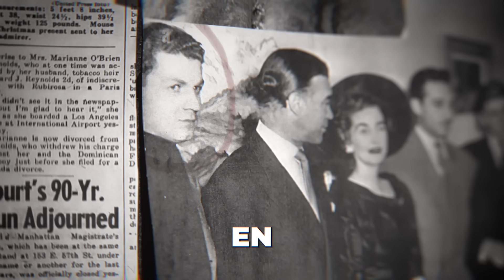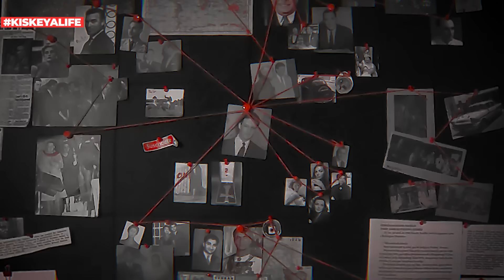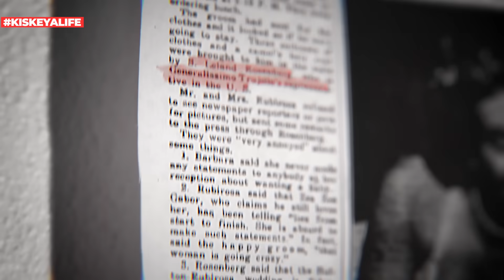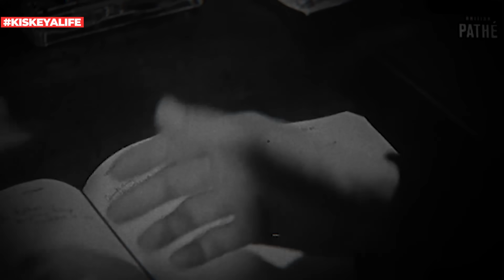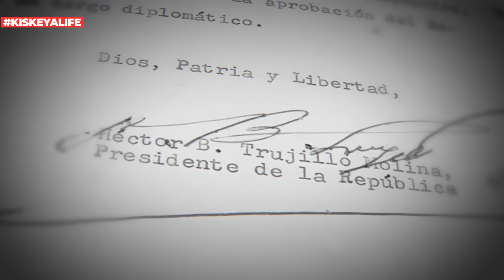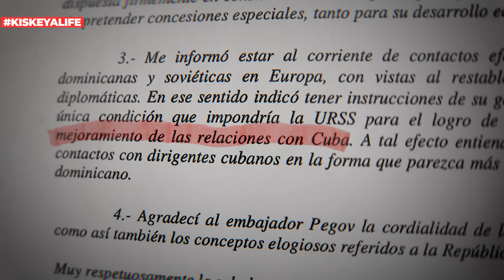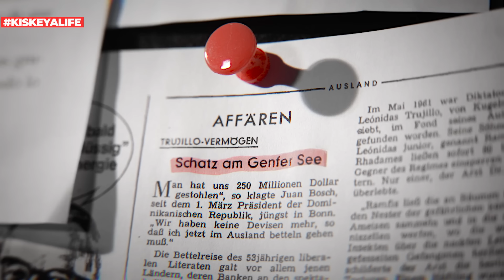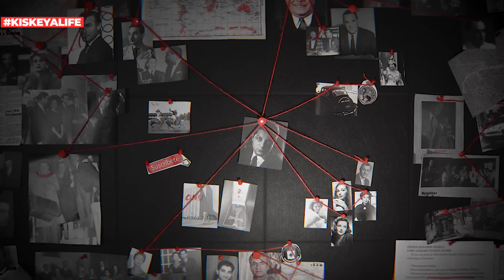El verdadero espía de Trujillo (no fue Rubirosa) | La inusual historia de Leland Rosenberg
Poco después de la muerte de su padre, Rafael Trujillo, Ramfis Trujillo ofrece una rueda de prensa. Pero hay una persona a su lado que parece no encajar. No es Porfirio Rubirosa, aunque él también está presente. Hay otro, que con su aspecto europeo destaca entre los demás dominicanos. No solo eso, parece susurrar al oído de Ramfis, y Ramfis escucha.

Mirando hacia atrás en los últimos años, vemos que esta persona aparece en varias fotos con Rubirosa, Ramfis e incluso el propio Trujillo.

Esta es mi investigación sobre uno de los personajes más intrigantes del séquito de Trujillo, un hombre misterioso, quien con solo 25 años de edad estaba profundamente involucrado en la vida de Trujillo y Rubirosa. Era un playboy, aventurero, espía y diplomático, fue el hombre que escondió el dinero de Trujillo, creó conexiones de espionaje entre Trujillo e Irán y hasta fue la persona que enterró a Trujillo.

Y luego, desapareció de la faz de la tierra con mucho dinero. Quién fue este hombre misterioso que nadie recuerda? Quien fue… Leland Rosenberg?

00:00 Start
00:58 El Encantador
04:11 Rubirosa
06:16 Ramfis
09:22 De la Masa
11:06 La Princesa
12:57 El Shah
15:32 Una Muerte Esperada
17:11 Segundo Entierro
19:02 Desaparece Rosenberg
21:14 Patreons